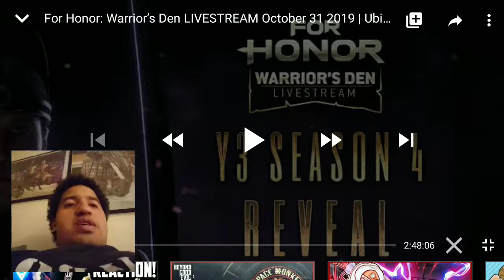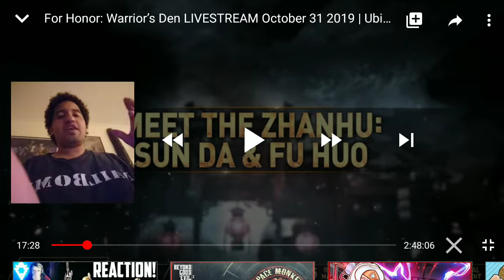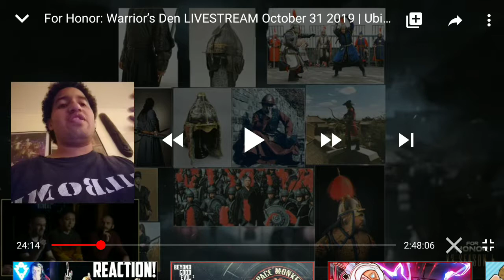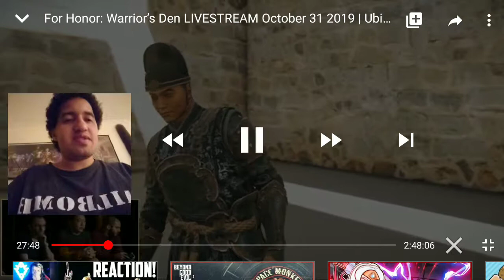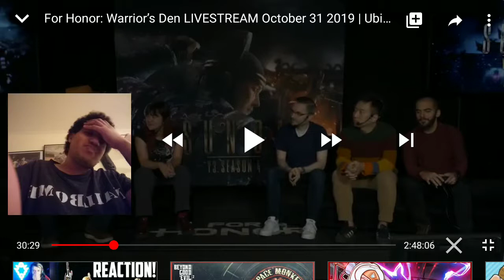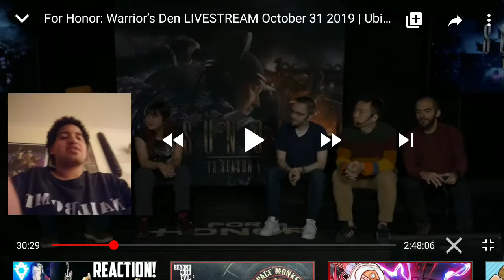For honor new wulin armor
For honor